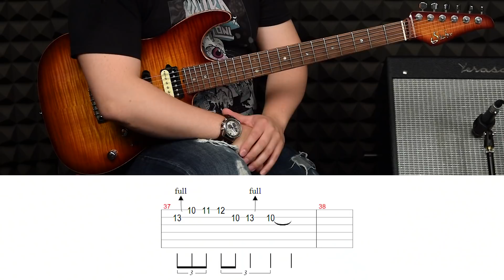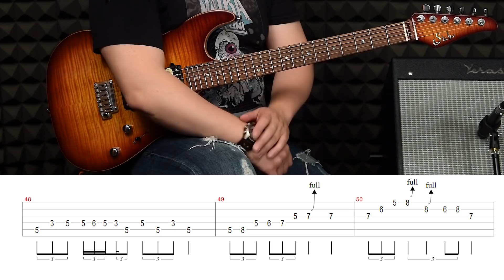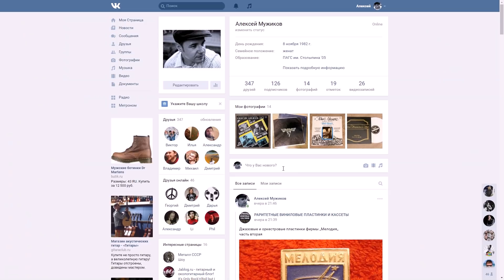Крутые фразы в блюзовой гамме. Гитарный урок.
Крутые фразы в блюзовой гамме с Алексеем Сковоронским. Уроки игры на электрогитаре.
В этом гитарном уроке мы начнем вместе знакомиться с гитарной импровизацией и  рассмотрим 5 фраз в пяти боксах блюзовой гаммы.  Эти гитарные фразы  вы сможете развивать, переделывать и строить свои собственные,  а в дальнейшем применять их джемуя с остальными музыкантами.